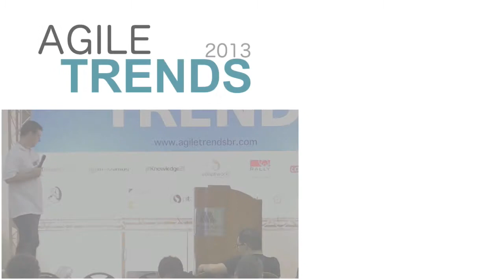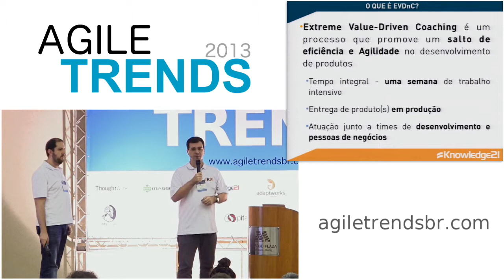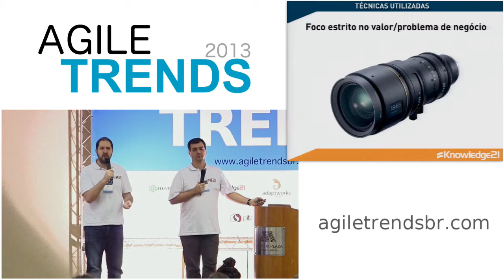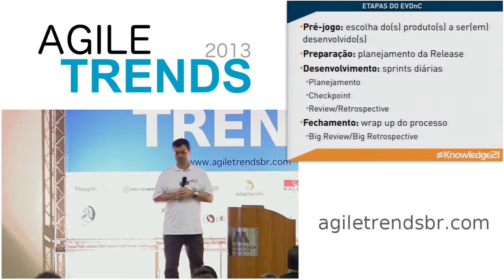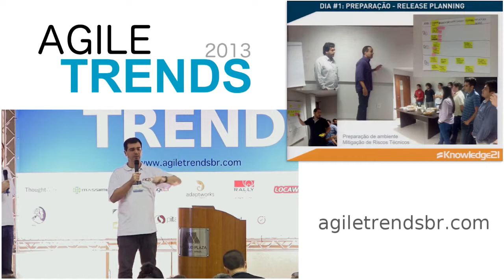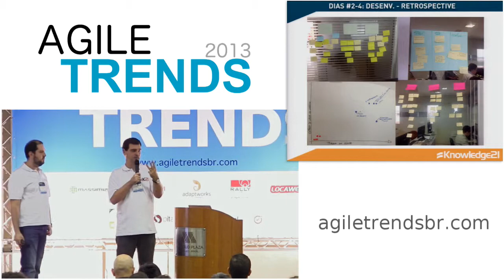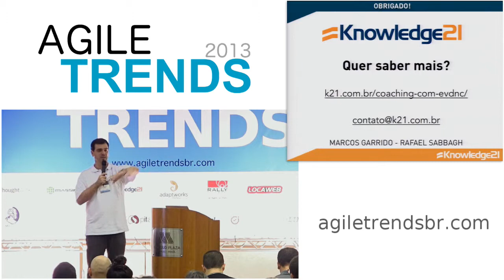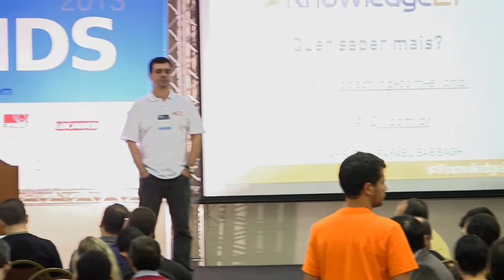EVDnC - Coaching intensivo orientado a valor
Apresentado por Rafael Sabbagh e Marcos Garrido no Agiletrends 2013.